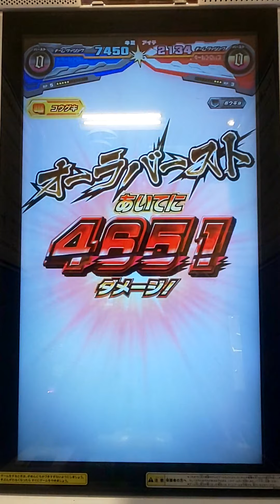ガンバライジング ズバットバットウ2弾